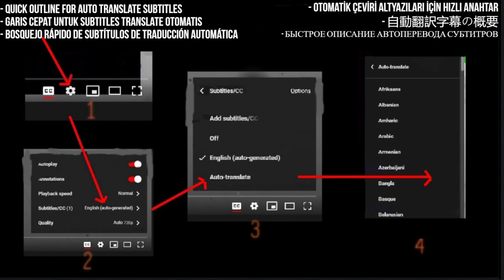Wake Up Groove! Vladimir Vysotsky's "Morning Gymnastics" First Time Hearing Reaction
Awake your senses and get ready to groove as we explore the captivating world of Vladimir Vysotsky's "Morning Gymnastics" for the very first time. This energetic folk piece is sure to inspire and invigorate, as we dive into the unique sound of Vysotsky's music. Join us as we celebrate the rich tradition of Russian culture and discover the magic of this iconic artist.

My Links